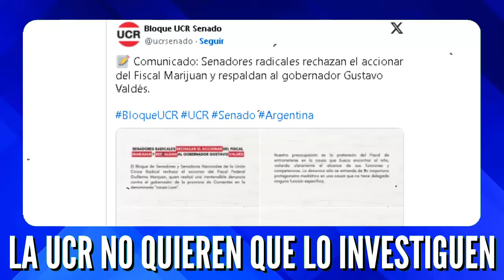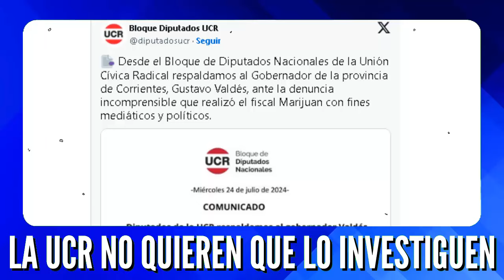⛔"Caso Loan y Gustavo Valdez" ▶La UCR está en Contra de Que Lo Investiguen.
¡En este video analizamos la reciente denuncia contra el gobernador de Corrientes, Gustavo Valdés, realizada por el fiscal Guillermo Marijuan en el contexto de la desaparición de Loan Peña. Exploramos las reacciones de los bloques radicales de Diputados y Senadores, quienes consideran que la denuncia tiene fines mediáticos y políticos. Descubre todos los detalles y la posición de la UCR sobre este caso tan sensible!